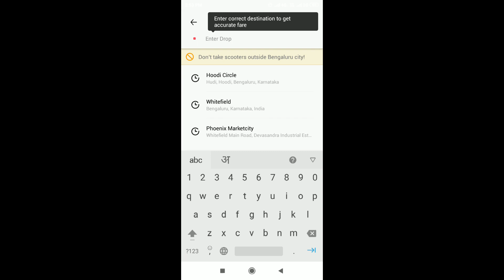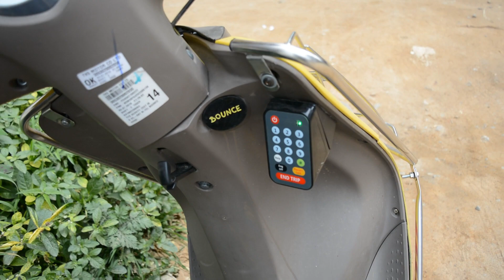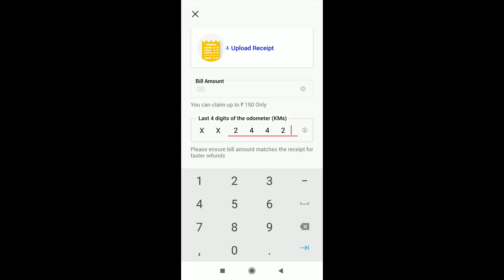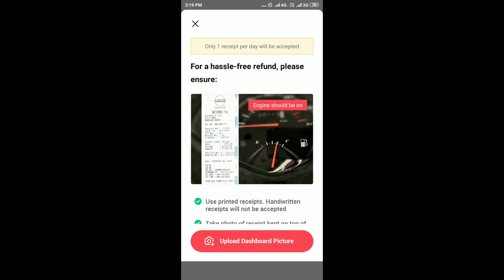Bounce - Self Drive Bike rental || How to Use Bounce Bike || Bangalore 2019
Bounce’s three bike rental plans – commute (assured bike everyday), short ride (pick and drop anywhere), and long ride (long duration rentals) – are aimed at encouraging commuters to opt for shared and public transport, and in doing so, reducing traffic congestion
Pick and drop anywhere in Bengaluru.
Pop the trunk, wear your helmet and off you go.
Fares starting at ₹ 5/KM & ₹ 0.5/Min, it’s the most economical ride around town.

GoPro Hero 7 Black with Shorty

Go pro mic adaptor

ULANZI V2 Vlogging Protective Housing Case Shell

Saramonic XM1 Mic

GoPro Rechargeable Battery

AmazonBasics 50-Inch Lightweight Tripod